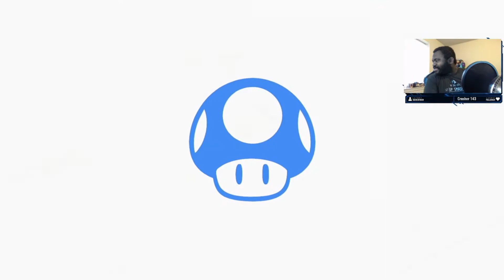IPA para espanol.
Final IPA Project.